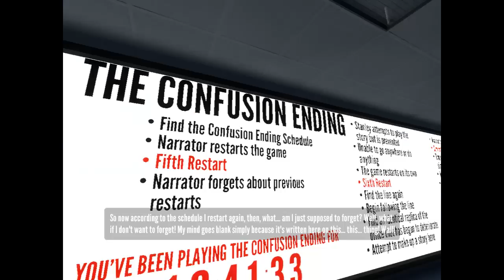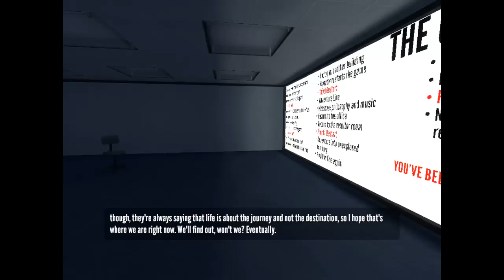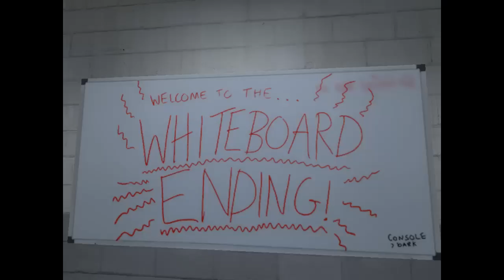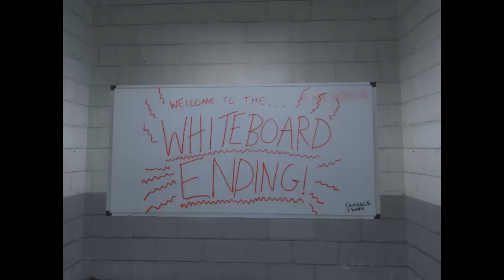Jake And Jane Play - The Stanley Parable - Episode 2 - Jake Is Dead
Today, I Died And I Am Replaced By The Man Who Runs The Channel Shipwrecked Mates. Although, He Soon Goes Crazy And Dies As Well. So, Through Some Dark Magic, Jane Brings Me Back To Life.